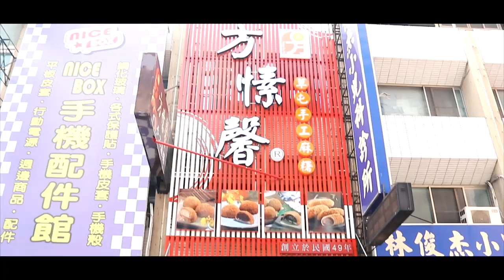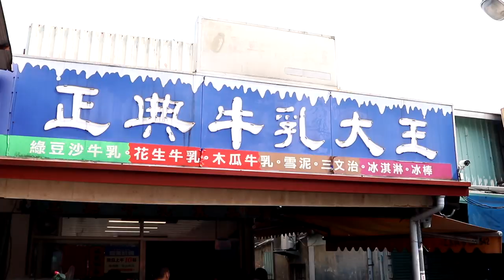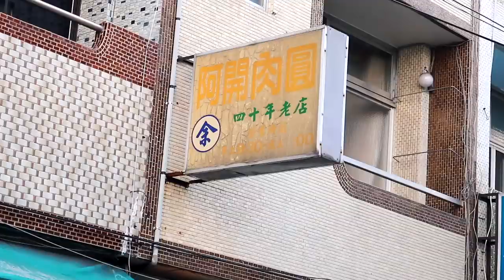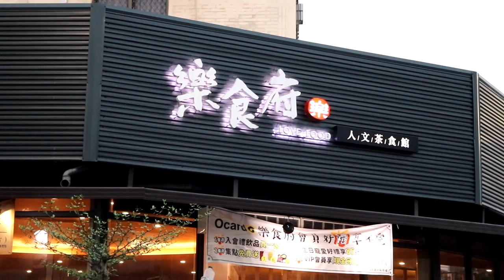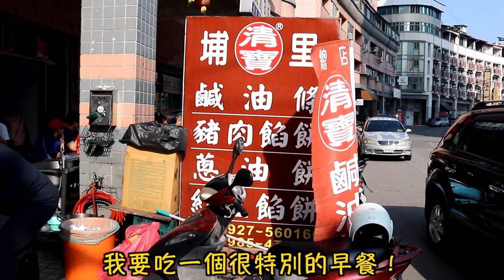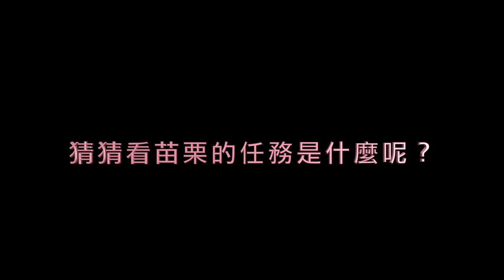埔里的肉圓及巨大鹹油條～ The huge thing of Taiwan breakfast「Vlog＃68」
Day10 下午茶：方愫馨麻糬（草屯），阿開肉圓（埔里）
Day10 晚餐：樂食府（埔里）
Day11 早餐：清寶鹹油條（埔里）